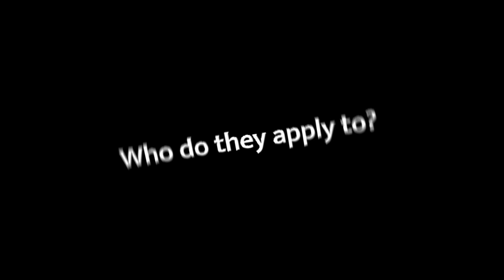Understanding the NERC CIP Standards - Ask Archer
Ever heard of the NERC CIP standards? Wondering who they apply to and why they matter? Let’s shed some light on the topic!

🔌 What are NERC CIP Standards?: NERC CIP stands for North American Electric Reliability Corporation Critical Infrastructure Protection. These standards are a set of cybersecurity requirements designed to ensure the security and reliability of the bulk power system in North America. In simpler terms, they're like a rulebook for keeping our power grid safe from cyber threats.

🛡️ Who do they Apply to?: NERC CIP standards apply to entities involved in the generation, transmission, and distribution of electric power in North America. This includes electric utilities, transmission operators, generation companies, and more. Essentially, if you're part of the critical infrastructure responsible for keeping the lights on, these standards apply to you!

🔑 Why they Matter: Ensuring compliance with the NERC CIP standards is crucial for protecting the stability and resilience of our power grid. By implementing robust cybersecurity measures, these standards help prevent cyberattacks that could disrupt electrical service and potentially cause widespread outages.

💡 Stay Informed: Whether you're directly involved in the energy sector or simply curious about cybersecurity in critical infrastructure, understanding NERC CIP standards is key.